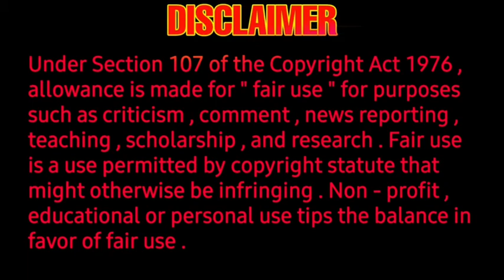ᐯTK TᕼᗩᑎKS ᑭᗩᖇTY - Part 2 announce Soon - movie successful party - silambarasan, gvm, aishariganesh